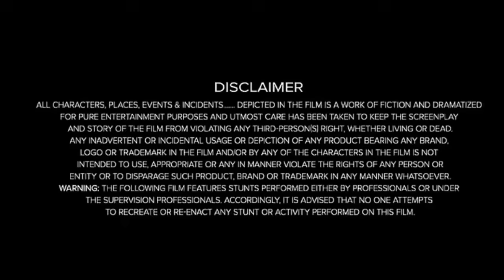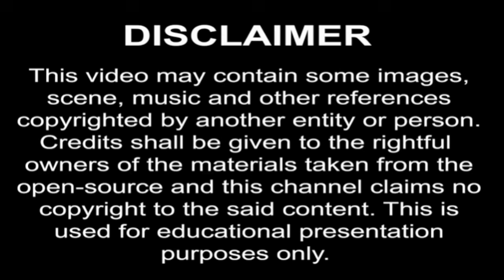Gladiator 2 Full Movie (2024) Fact || Denzel Washington, Pedro Pascal, Paul Mescal || Review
Gladiator 2 Full Movie Review & Facts || Denzel Washington, Pedro Pascal

If you have any feedback or problem then writ to